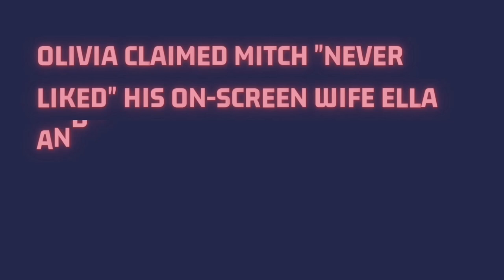MAFS Olivia Claims Mitch "never liked" Ella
Married At First Sight star Olivia Frazer has sensationally claimed Mitch Eynaud "never liked" his on-screen wife Ella Ding.
The season nine villain alleged that Ella convinced Mitch to remain on the show so they could "make more money".